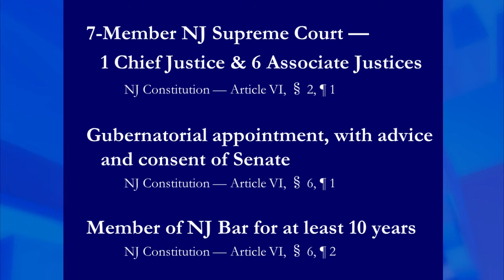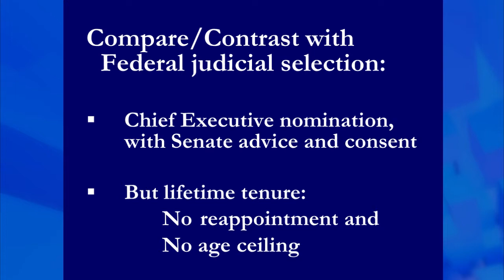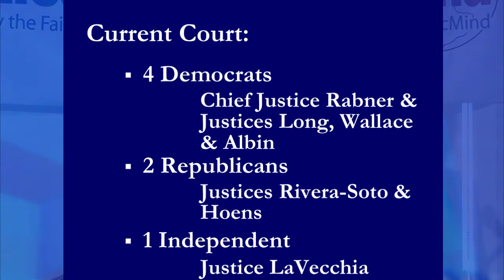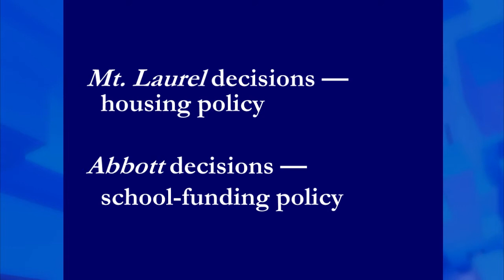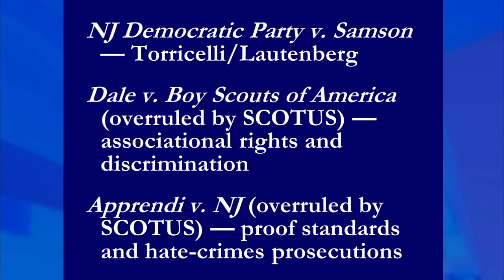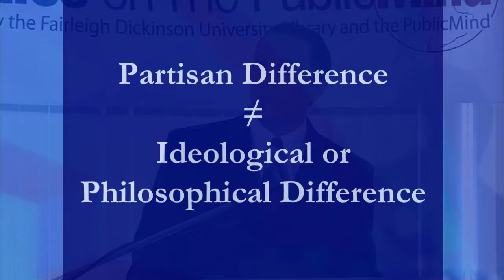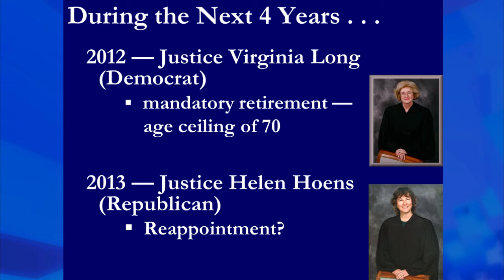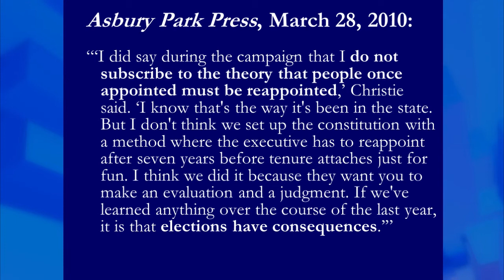NJ Supreme Court - New Directions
The New Jersey Supreme Court: New Directions in Policy and Personnel, an event in the Politics on the Public Mind series at Fairleigh Dickinson University's College at Florham, Madison, NJ